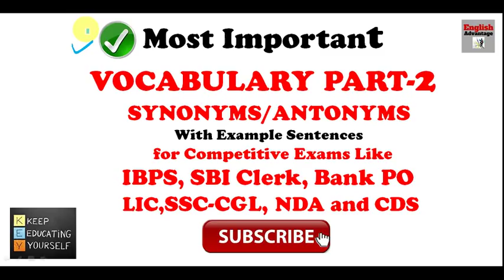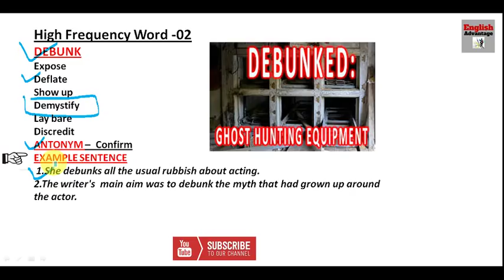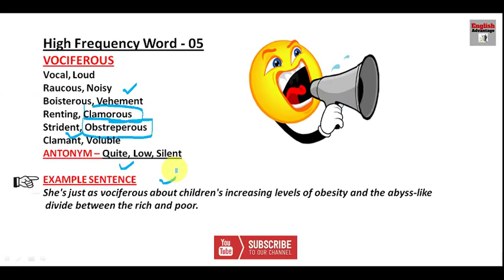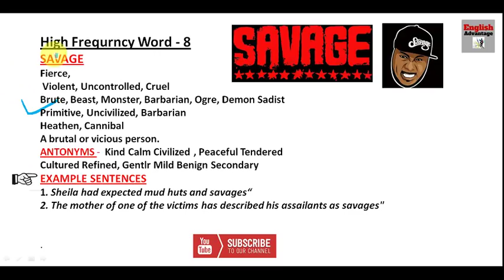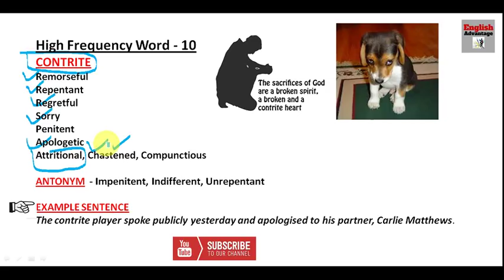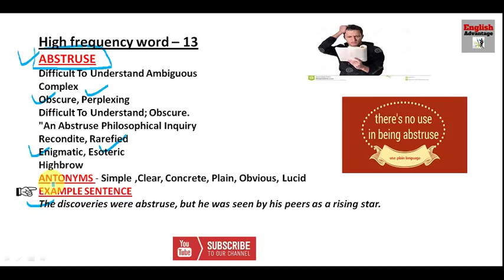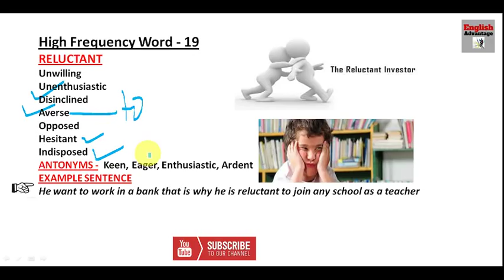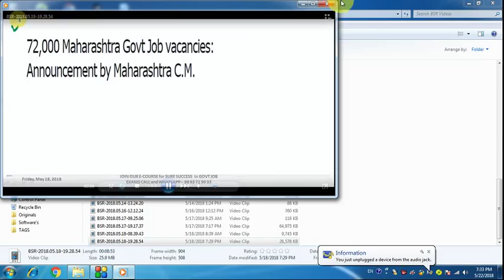High Frequency Words Part 1 for SSC, BANK PO, CLERK, NDA, CDS and other exams | in Hindi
Dear Aspirants!!